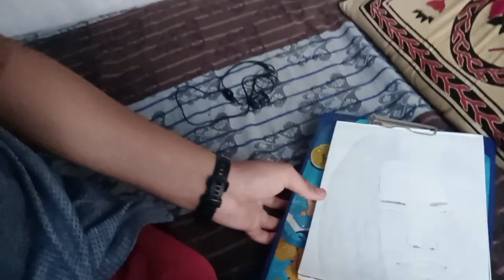First time daddu ka sath bnaya vlog😍|| lalita vlogs || jammu and kashmir❤️